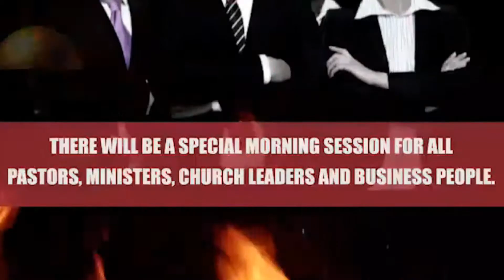FIRE CONFERENCE ADVERT